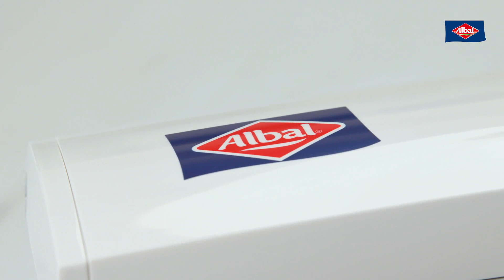Envuelve tus alimentos más fácilmente con el dispensador universal Albal®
El dispensador universal Albal® es el accesorio perfecto para envolver los alimentos de forma eficiente. Corta fácilmente cualquier tipo de film o rollo de cocina y olvídate de los molestos enredos.